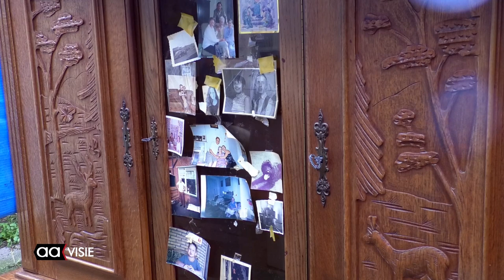Directeuren steken handen uit de mouwen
Het waren de directeuren van de woningstichtingen en de directeur van Zorgaccent die zelf letterlijk de handen uit de mouwen staken bij een oude dame van 92 jaar en haar verstandelijk beperkte zoon in de wijk Nieuwstraatkwartier. Daar werd onder andere de vloerbedekking verwijderd.